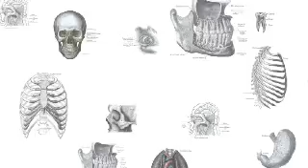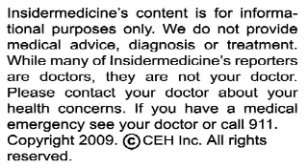Insidermedicine in 60 - January 26, 2009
From the UK - According to research in the journal Addiction, smokers are more motivated to quit if they take part in group counseling. In a study of nearly 1,800 smokers, researchers found that 35% of those who attended weekly group counseling interventions remained abstinent from cigarettes compared to under 19% of those who participated in one-on-one counseling. A separate analysis revealed that both treatments were cost-effective overall.

From Milwaukee - According to research in the Journal of Neurosurgery: Spine, the combined use of seat belts and air bags can significantly reduce the risk of spinal fracture in a collision. In a study of over 20,000 motor vehicle accidents, researchers found that while using a seat belt or air bag alone increased the risk of spinal fracture, the combined use of seat belts and air bags reduced the risk of suffering a fractured spine by 33%.

And finally, from Boston - According to research in the Archives of Internal Medicine, aspirin does not reduce the risk of breast cancer in premenopausal women. In a study of over 110,000 women, researchers found that taking aspirin two or more times per week was not significantly associated with breast cancer risk, nor was the use of non-aspirin NSAIDs or acetaminophen. The results were not affected by frequency, dose or duration of use.